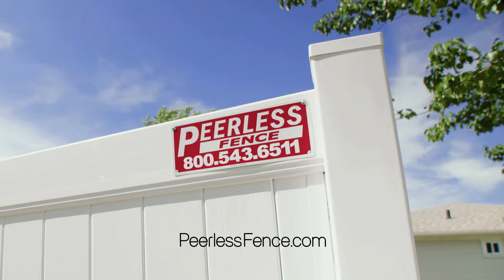Save BIG on a New Fence!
Low financing and flexible payment options now available! Buying a fence is more affordable than ever with Peerless Fence. Start creating the sanctuary you've always wanted, visit us at peerlessfence.com today!